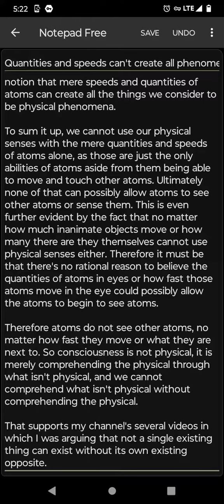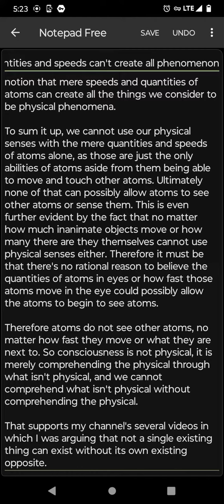Proof I was right long ago on this channel that speed & quantities can't create consciousness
(My content is directed towards anyone of any age. This video will be my only video posted on this channel and is a totally safe video for all ages.)